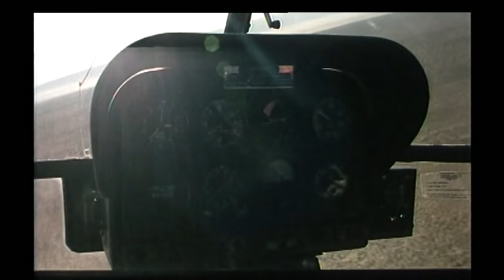فیلم کامل 'سفر قندهار' ساخته محسن مخملباف ـ آپارات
درباره فیلم
در دورانی که نام طالبان و افغانستان بر سر زبان‌ها افتاد و سرنگون کردن حکومت طالبان در افغانستان تبدیل به مساله‌ای جهانی شد، خیلی‌ها حتی سیاستمداران و تحلیل گران غربی نمی دانستند که افغانستان چگونه جایی است و طالبان اصلا چگونه مرامی دارند. در روزهایی که هیچ تصویری از طالبان و افغانستان در بیرون دیده نمی‌شد، ناگهان نام یک فیلم در همه دنیا پیچید.محسن مخملباف فیلم ساز نام آشنای ایرانی، قبل از آن که حوادث یازدهم سپتامنبر سال ۲۰۰۱، نام طالبان و افغانستان را به روی زبان ها بیندازد، فیلم'سفر قندهار' را درباره جهل و نادانی وجنگ و شرایط زنان و آوراگان در افغانستان ساخت و خطرات بنیاد گرایی و میزان سرایتش در این منطقه از جهان را به تصویر کشید. سفر قندهار ساختهٔ سال ۱۳۷۹ است ، در نزدیکی مرز ایران و افغانستان ساخته شده و سه ماه قبل از یازدهم سپتامبر سال ۲۰۰۱ برای اولین بار به نمایش درآمد و ناگهان بعد از حادثه یازدهم سپتامبر به شدت مورد توجه جامعه جهانی قرار گرفت. مقامات سیاسی جهان به دیدن این فیلم نشستند و صدها سینما در شهر های مختلف جهان فیلم را برای مردم عادی به نمایش درآوردند .'سفر قندهار' در جشنواره های سینمایی هم درخشید و جوایز بسیاری را برای سازنده اش به همراه آورد. این فیلم در سال ۲۰۰۵ به انتخاب مجله تایم به عنوان یکی از صد فیلم برتر تاریخ سینمای جهان معرفی شد. فیلم تصویری شاعرانه است از سیستم اجتماعی افغانستان در دوره تسلط طالبان.

ویژگی فیلم

'سفر قندهار' تصویری از رنج مردم افغان دردوره گسترش بنیادگرایی در منطقه است. فیلمی متفاوت با فیلم های دیگری که محسن مخملباف تا آن زمان ساخته بود با تصاویر شاعرانه و در بسیاری از بخش ها درعین حال مستند وار. فیلمساز در این فیلم از شیوه روایت گویی مدرن برای گفتن قصه اش استفاده کرده و مساله محدودیت زنان ، اختلافات قومی ، فقر و جنگ را در زندگی افغان ها در قالب سفر نفس به سرزمین اش، به تصویر کشیده است. تصویری که در زمان خودش جهان را با جایی به نام افغناستان و مساله بنیاد گرایی مذهبی آشنا کرد.